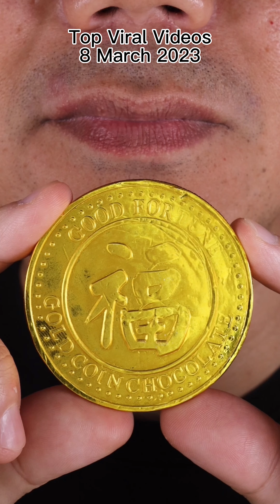🍭 Blissful Bites Bonanza: Viral Chocolate & Candy Chewing ASMR Fiesta!